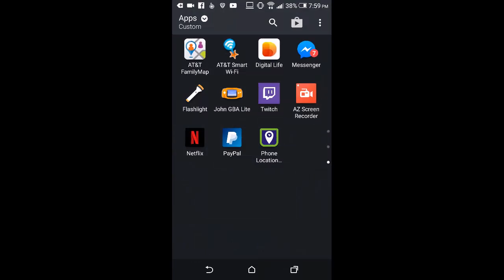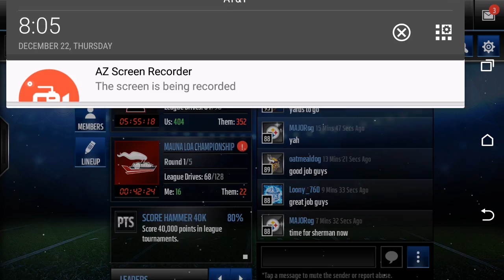Tyler eifert debut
In this video it's a mixer of Tyler and lesean
Don't spam us with invites